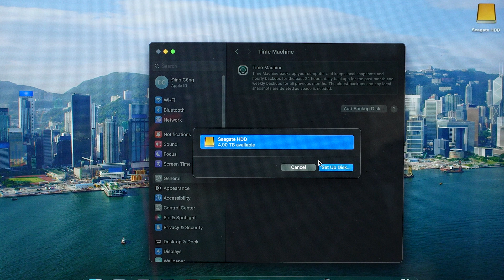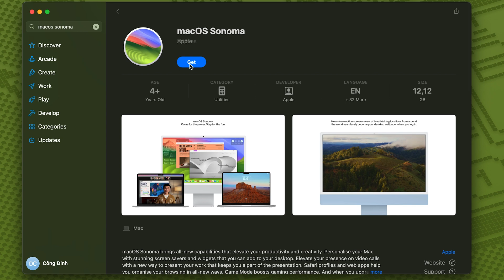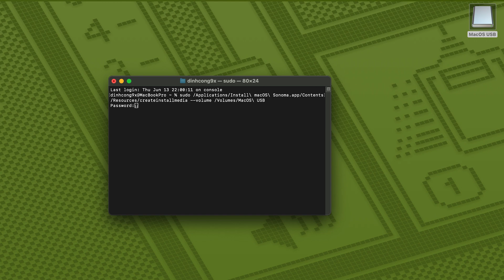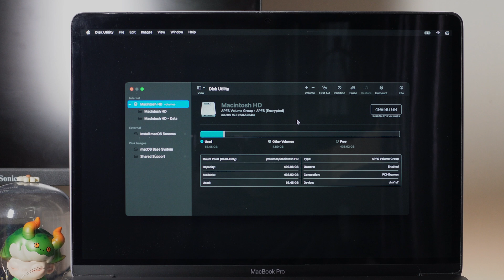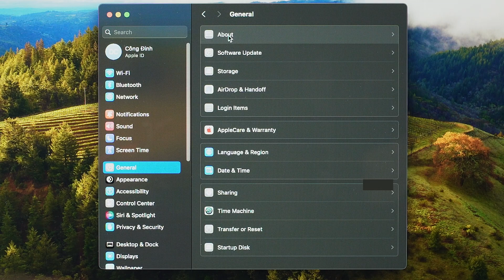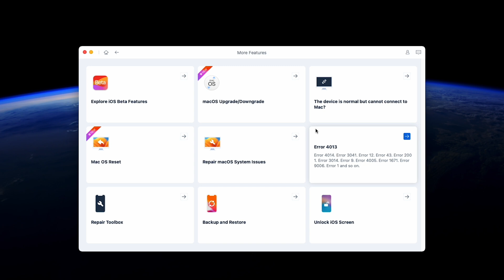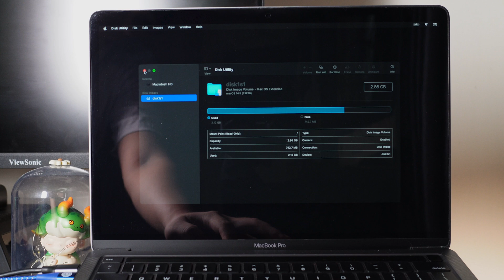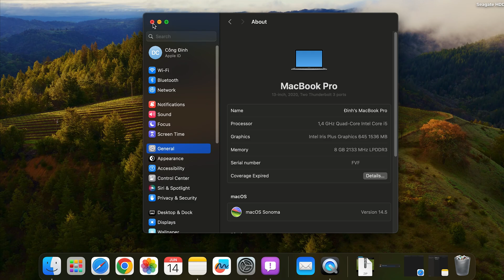[Apple🍎] Top 2 Way to Downgrade macOS Sequoia to macOS Sonoma (No Data Loss)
macOS Sequoia new update is great, but most of them still are not available, especially the Apple Intelligence part, all the AI Features will be available after the 2024 Apple fall event.
So I think this is not the best time to upgrade macOS Sequoia, now I’m going to downgrade my Mac from macOS Sequoia to macOS Sonoma, and I will show you how to do it.

👇👇Step for How to Downgrade macOS Sequoia to macOS Sonoma
*Method 1: Downgrade using Time Machine and USB Drive*
1. Backup Your Data
- Use Time Machine to back up your entire Mac.
- Connect an external drive to be the data backup device.
- Hover over the dock, select "System Settings," then "General," and in the right column, select "Time Machine."
- Select "Add Backup Disk," choose the connected external drive, click "Set up Disk," then "Done," and wait for the backup process to complete.
2. Create a USB Drive with the macOS Installer
- Open Launchpad and select the App Store. Search for "macOS Sonoma" and download it.
- Once downloaded, minimize the installer.
- Open Terminal by navigating through Launchpad ➔ Other ➔ Terminal.
- Type sudo followed by a space.
- Open Finder, navigate to "Applications," find the macOS Sonoma installer, right-click it, select "Show - - Package Contents," navigate to Contents ➔ Resources, and drag the "Create install media" file into Terminal.
- Type --volume followed by a space, drag and drop the USB icon into Terminal, press enter, enter your password, press "Y" to continue, and wait for the process to complete.
- Turn off your Mac.
- Boot and Install macOS from USB
For Apple Silicon Macs: Hold the power button until you enter boot options.
For Intel Macs: Press the power button, then hold the "Option" key.
If you cannot access the installer, enter recovery mode by pressing the power button, then holding "Command-R."
Select "Utilities" from the menu bar, then "Startup Security Utility," and allow booting from external media.
Access boot options again, select the Sonoma installer, and follow the prompts to erase "Macintosh HD" and install macOS Sonoma.
During the installation, the Mac may restart several times.
Restore Data

After installation, use the "Migration Assistant" to restore data from the Time Machine backup.
Follow the prompts to complete the setup and restore your data.

*Method 2: Downgrade using Tenorshare Reiboot*
1. Preparation
Use another computer (not the Mac to be downgraded) to download and install Tenorshare Reiboot.
From the software’s main page, select "More Features," then "macOS Upgrade/Downgrade," and choose "Downgrade."
2. Connect Macs
Connect the two Macs using a USB-C cable.
Turn off the Mac to be downgraded, turn it on while holding the instructed key combination until it enters DFU mode.
The software will switch to the firmware download interface (the Mac screen will be black).
3. Download Firmware and Downgrade
Click "Download" to start downloading the firmware.
Select "Downgrade" and follow the software instructions.
Press the power button for about 3 seconds, then hold "Option + Command + R" until the screen lights up.
Select a Wi-Fi network, connect, and wait for macOS Internet Recovery to start.
Reconnect to Wi-Fi, enter the Apple ID to activate the Mac.
Exit to Recovery, select "Disk Utility," erase "Macintosh HD," and reinstall macOS Sonoma.
Follow the prompts to complete the installation.

Timestamp:
00:00 Intro
00:31 Backup Mac Data with Time Machine
01:05 Method One: Downgrade macOS Sequoia to Sonoma with Apple Official Way
04:53 Method Two: Downgrade macOS Sequoia to Sonoma with ReiBoot (No Error)